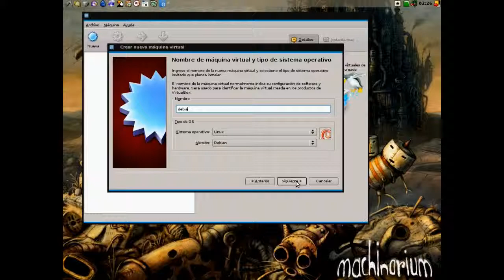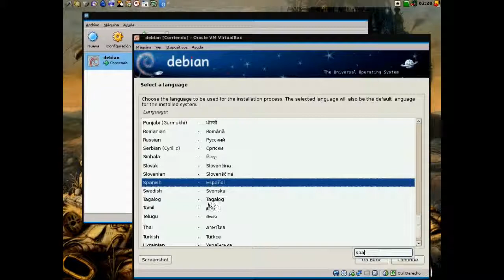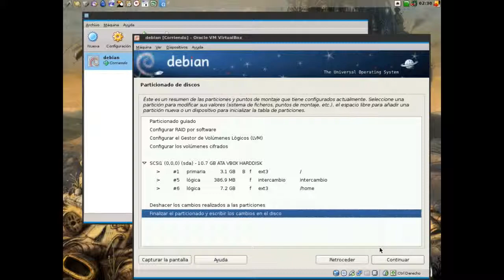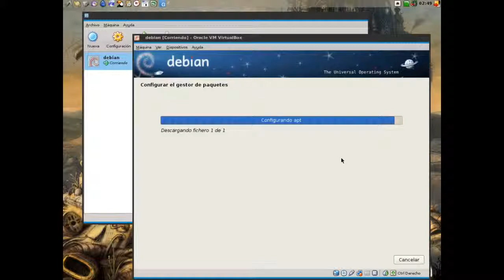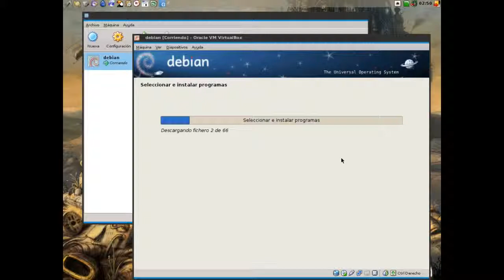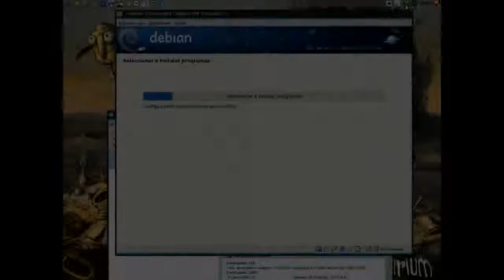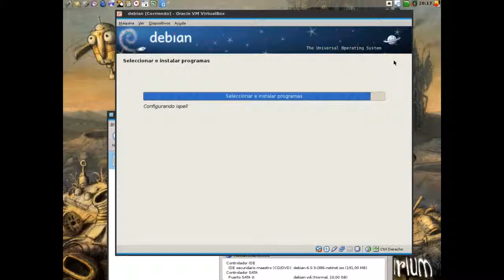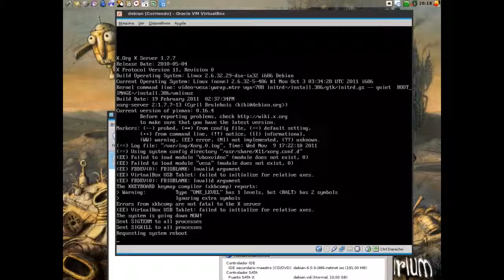Tutorial Debian Netinstall en Virtualbox (HD)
Debian Netinstall en Virtualbox, "The Debian Stable" Part 1: Net Install, Installing Debian Linux on Oracle VM VirtualBox, Installing Debian 7.8.0 on Virtualbox via netinst, Debian netinst - Instalação básica, Como instalar Debian 7.2 en VirtualBox